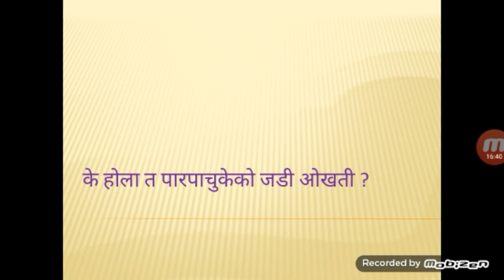सिंहकाे कपाल || पारपाचुके विरुद्धको जादु आेखती || इथियाेपियाली लाेक कथा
The lion's hair || an Ethiopian folk rale